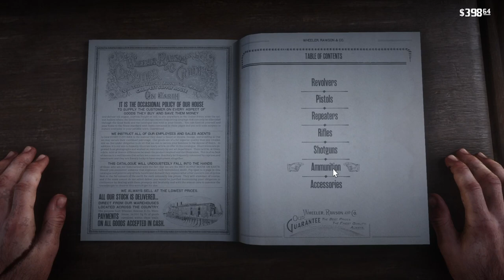RDR2 train robbery stage coach heists & other Low Honor Shananigans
sniper yes sniping